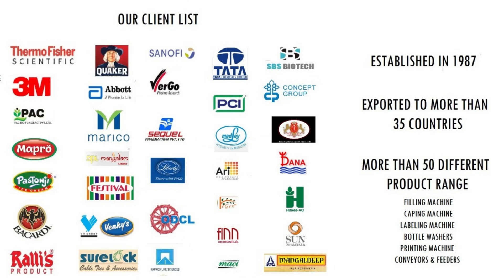LOW COST SEMI AUTOMATIC STICKER LABELING MACHINE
Semi-Automatic Sticker Labeling Machine for round bottle labeling, glass bottle labeling, plastic bottle labeling, sanitizer bottle labeling, honey bottle labeling, ghee bottle labeling, water bottle labeling, etc.

The labeling machine is for containers and bottles which are in round shape. This machine can do labeling to all the round shapes of containers.

we also make a machine for flat bottle front & back labeling & 2in1 model which can label round as well as a flat bottle

🔴 *** SPECIFICATION ***

MODEL: SEMI-AUTOMATIC STICKER LABELING MACHINE
OPERATION: HANDLE OPERATION
APPLICATION: PASTING LABELS ON ROUND CONTAINERS
LABELS TYPE: STICKER LABELS IN ROLL FORMAT
SPEED: 10-15 BOTTLES PER MIN
POWER: 230V / 1HP / 900WATT
CONTAINER SIZE: CAN BE MADE AS PER REQUIREMENT
WEIGHT: 40KGS APPROX

🔴 *** ABOUT US ***